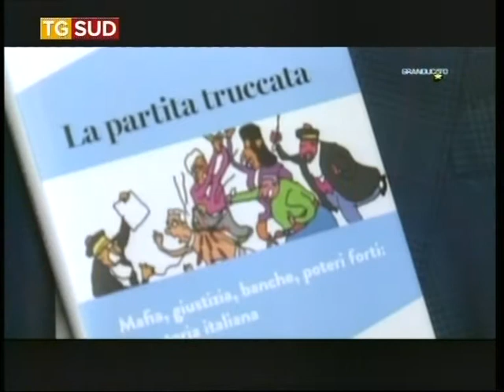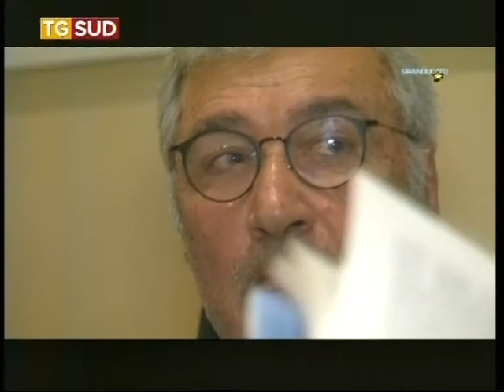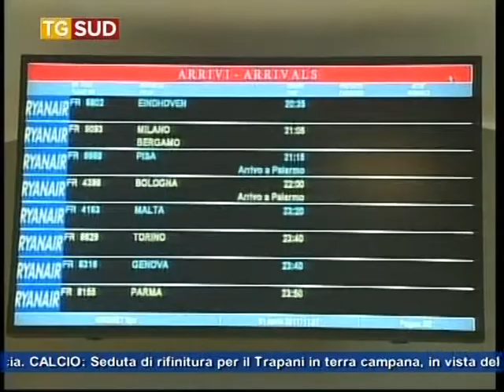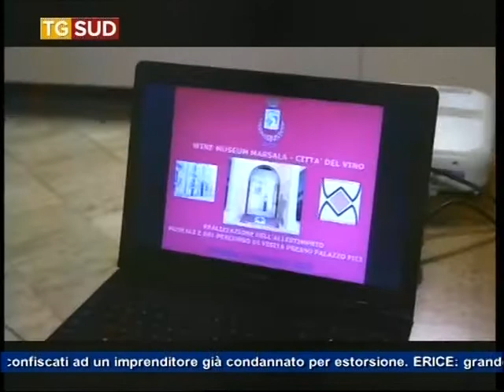TG SUD 10 02 2018